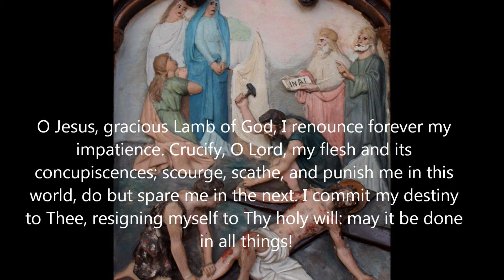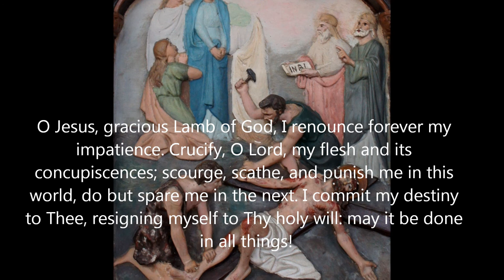Stations of the Cross according to St. Francis of Assisi - Station XI